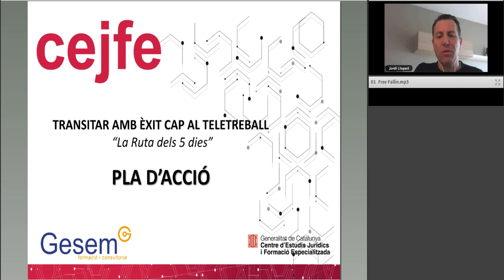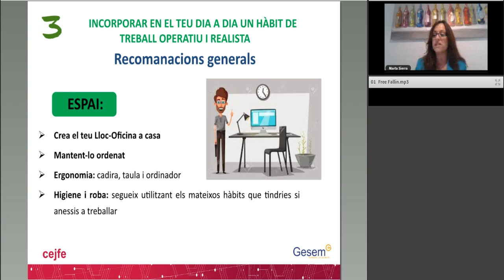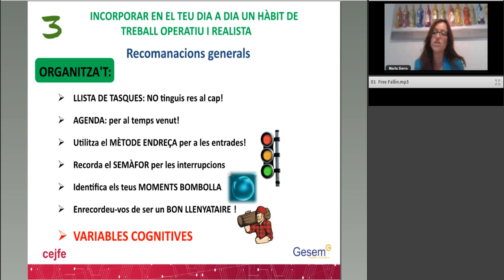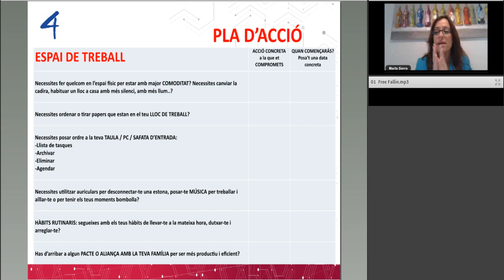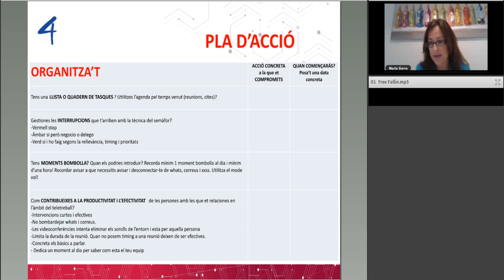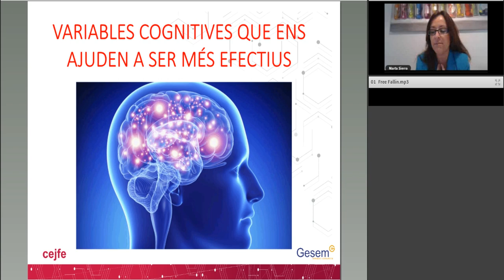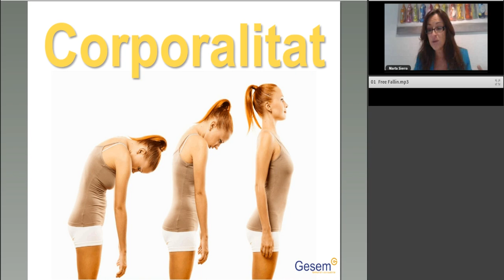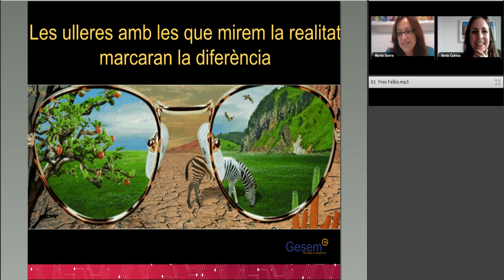5 Dissenya el teu pla de treball